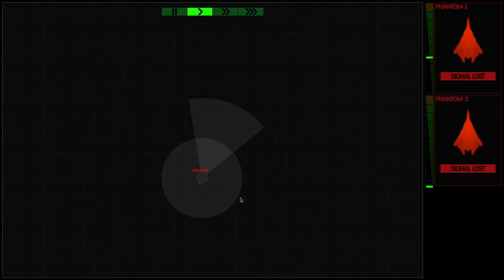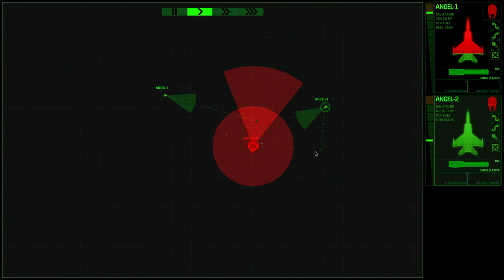#23 Xenonauts 2 Blind Let's Play: UFO Crashsite - Operation Sectoid Stunner